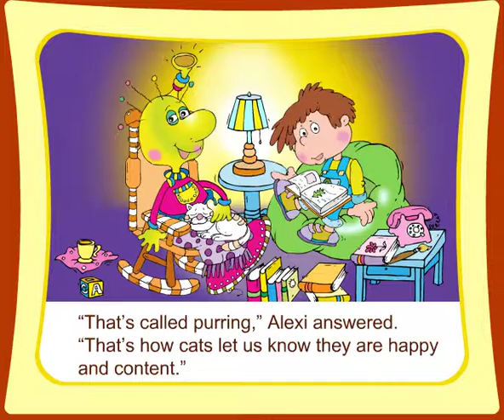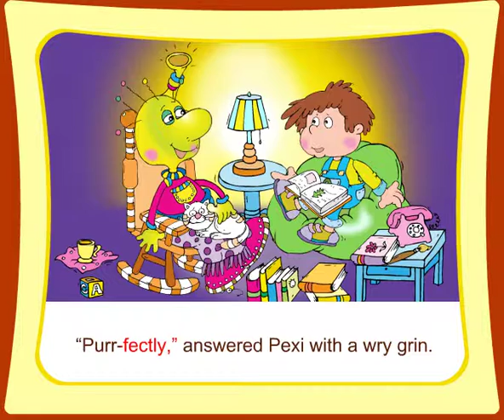Kids Learn About Kitties and Cats and Why They Purr.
Fun Cat Video - Children learn about how kitties and cats.

is a library of children's books, children's story songs, children's, children's music, games and puzzles to help kids learn to read. It's Disney and Sesame Street fun for the entire family.